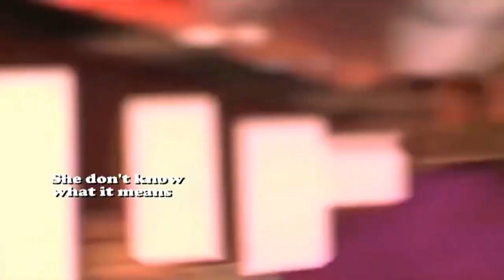skateaway dire straits w lyrics hd